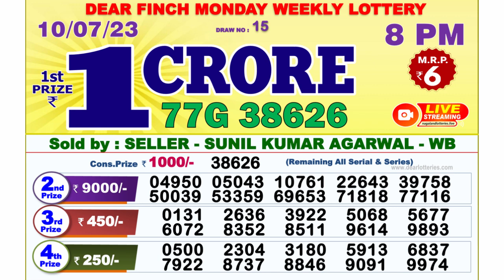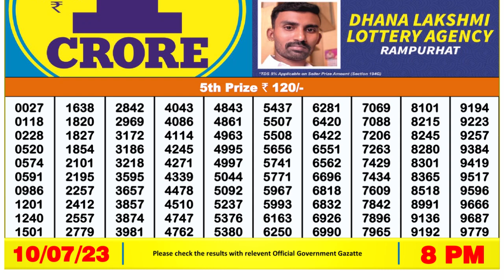Dear Lottery Sambad 8pm today 10.07.23 Nagaland State Lottery Result